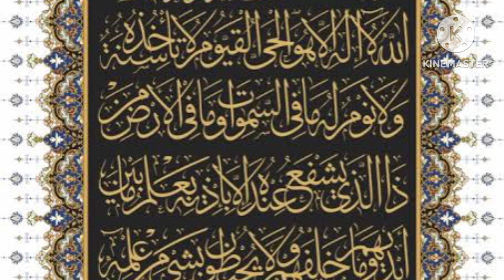Ayatul kursi Beautiful Recitation 21 August 2023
Beautiful Ayatul kursi full recitation
ayatul kursi
Ayatul Kursi Arabic Text Hd:

اللَّهُ لاَ إِلَهَ إِلاَّ هُوَ الْحَيُّ الْقَيُّومُ لاَ تَأْخُذُهُ سِنَةٌ وَلاَ نَوْمٌ لَهُ مَا فِي السَّمَاوَاتِ وَمَا فِي الأَرْضِ مَنْ ذَا الَّذِي يَشْفَعُ عِنْدَهُ إِلاَّ بِإِذْنِهِ يَعْلَمُ مَا بَيْنَ أَيْدِيهِمْ وَمَا خَلْفَهُمْ وَلاَ يُحِيطُونَ بِشَيْءٍ مِنْ عِلْمِهِ إِلاَّ بِمَا شَاءَ وَسِعَ كُرْسِيُّهُ السَّمَاواتِ وَالأَرْضَ وَلاَ يَئُودُهُ حِفْظُهُمَا وَهُوَ الْعَلِيُّ الْعَظِيمُ

اللہ! اس کے سوا کوئی معبود نہیں ہے - زندہ ، خود سے رہنے والا ، ابدی۔ نہ نیند اس کو پکڑ سکتی ہے اور نہ نیند۔ آسمانوں اور زمین کی تمام چیزیں اسی کی ہیں۔ اس کی موجودگی میں کون ہے جو اس کی اجازت کے سوا سفارش کرے؟ وہ جانتا ہے (ان کی مخلوق سے پہلے) اس سے پہلے یا بعد میں یا اس کے پیچھے۔ اور نہ ہی وہ اس کے علم سے کچھ گھیر لیں گے سوائے اس کے کہ وہ چاہتا ہے۔ اس کا تخت آسمانوں اور زمین پر پھیلتا ہے ، اور ان کی حفاظت کرنے اور ان میں حاضر ہونے میں کوئی تھکاوٹ محسوس نہیں کرتا ، کیوں کہ وہ سب سے زیادہ اعلی ہے۔

🌹आयतुल कुर्सी हिन्दी में :

अल्लाहु ला इलाहा इल्ला हुवल हय्युल क़य्युऊम। ला ताखुजुहु सिनतुन वला नौम. लहू मा फिस्समावाती वमा फिल अरज़ि। मन ज़ल लज़ी यशफउ इन्दहु इल्ला बिइज़्निही। यालमु मा बैना ऐदीहिम् वमा खलफहुम। वला युहीतूना बिशैयिम मिन इल्मिही इल्ला बिमा शाआ. वसिआ कुरसिययुहुस समावाती वल अर्ज़ा। वला ययुदुहु हिफ्जुहुमा वहुवल अलिय्युल अज़ीम।

🌹Ayatul kursi English Translation:

Allah! There is no god ˹worthy of worship˺ except Him, the Ever-Living, All-Sustaining. Neither drowsiness nor sleep overtakes Him. To Him belongs whatever is in the heavens and whatever is on the earth. Who could possibly intercede with Him without His permission? He ˹fully˺ knows what is ahead of them and what is behind them, but no one can grasp any of His knowledge—except what He wills ˹to reveal˺. His Seat1 encompasses the heavens and the earth, and the preservation of both does not tire Him. For He is the Highest, the Greatest.

Ayatul kursi ki fazilat or Ayatul kursi ka wazifa:

Hazrat Abu Hurairah (May Allah Be Pleased With Him) also narrated Jami At Tirmidhi Hadith No 2879 in which the Holy Prophet Muhammad (Peace Be Upon Him) said that Whoever recites Ha Mim Al-Mu'min - up to - To Him is the return (40:1-3) and Ayat Al-Kursi when he reaches (gets up in) the morning, he will be protected by them until the evening. Whoever recites them when he reaches the evening, he will be protected by them until the morning.